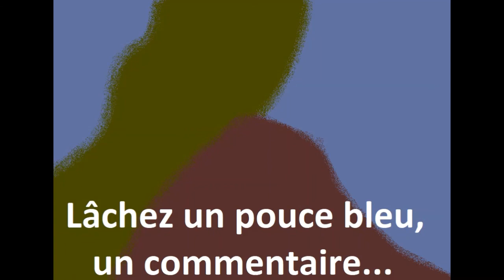Le quintuplé du 15 juin 1940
L'adjudant Pierre le Gloan est un as du groupe de chasse III/6. Le 15 juin 1940, il se voit homologuer 5 victoires en une seule mission, ce qui qui lui vaudra bien des honneurs. Retour sur cet évènement marquant de la campagne contre l'Italie de juin 1940.

Sources :
Journal Officiel de la République du 14 juillet 1940, 1er août 1940, 1er septembre 1940 via Gallica.
Comas Matthieu, La campagne de France (4e partie) : Les combats franco-italiens 10 juin - 25 juin, Batailles aériennes n°11, janvier-février-mars 2000
Cony Christophe et Coste Alain, Les as français de 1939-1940 seconde partie : de Le Gloan à Williame, Avions HS n°25, janvier 2009
Cornwell Peter, The battle of France then and now, éd. After the battle, 2007
Domange Yves, Le Fiat BR.20, coll. Profils Avions n°7, éd. Lela Presse, 2004
Forum (consulté le 12 juin 2020)
Pages du Site de Joseph Bibert (voir plus haut)